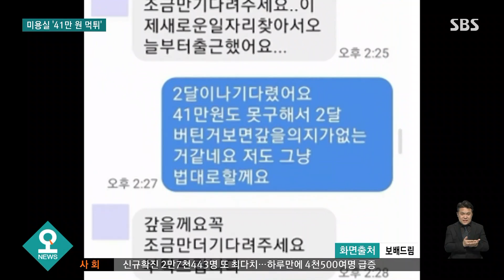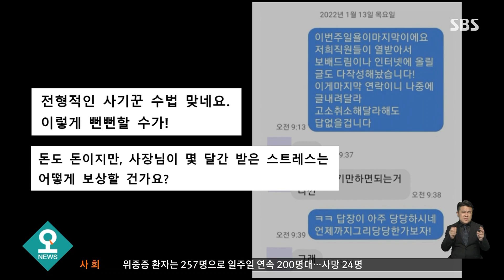4개월째 "월급 받으면 줄게요"…미용실 41만 원 '먹튀' / SBS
오! 클릭 마지막 검색어는 미용실 '41만 원 먹튀'입니다.
최근 식당과 택시를 이용한 뒤 돈을 내지 않고 도망가는 이른바 '먹튀' 사건이 잇따라 발생해 공분을 산 가운데, 이번에는 미용실 사장이 피해를 호소했습니다.
문제의 손님은 지난해 9월 붙임 머리와 염색, 파마 등의 손질을 받았고 결제 금액은 41만 원이었습니다.